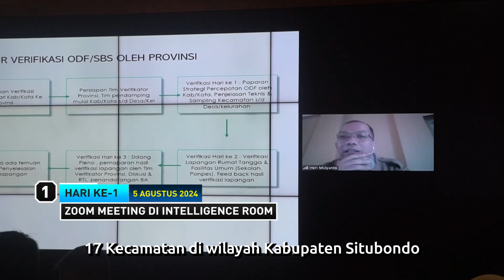Verifikasi Lapangan Program ODF (Open Defecation Free)